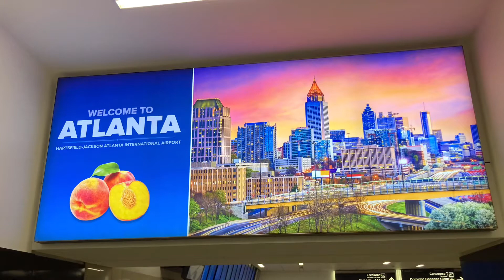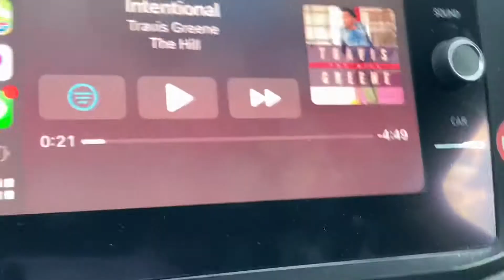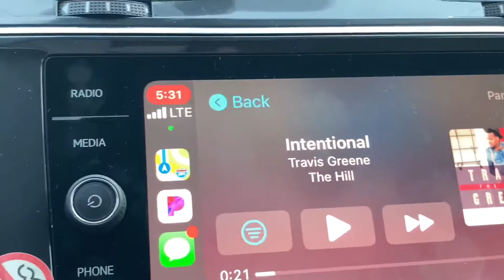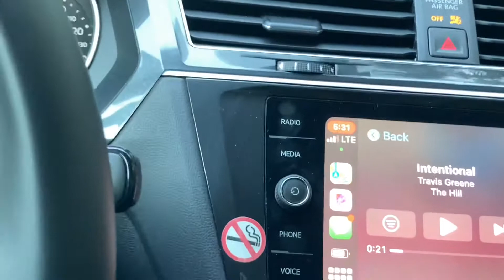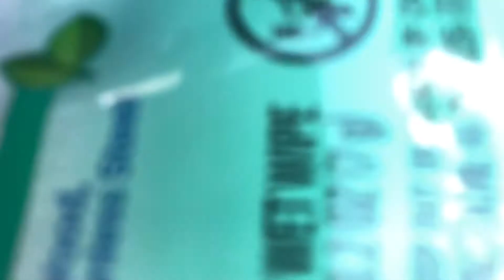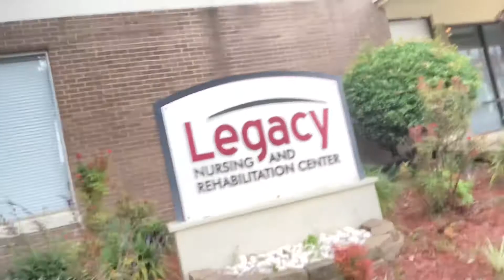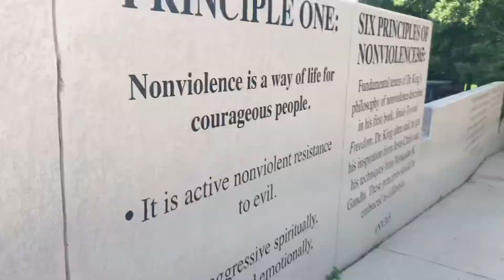Short ATL Trip|Mini Vlog ATL| Labor Day Weekend 2021#shortatltrip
Hi Loves💕💕💕

I loved creating this mini Vlog video with my sister and my brother in law. I have not been to Atlanta in about 2 decades it was fun. The food was good. I needed for a mini getaway. It was my first time visiting the MLK National Historic Center It  was good for the soul. Check it out leave a heart in the comments if you enjoyed the video.

My Girl Boss Series is all about business tips and advice for small business owners like myself. I love creating try-on hauls, shopping hauls, beauty tutorials, and lifestyle vlogs.

I’m on the road to 1k. Let’s Get It 💪🏾